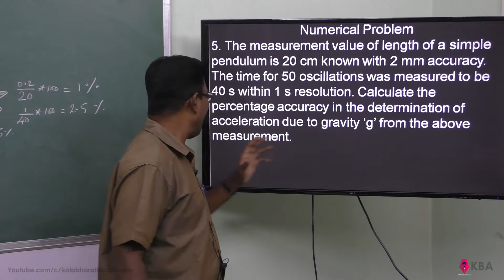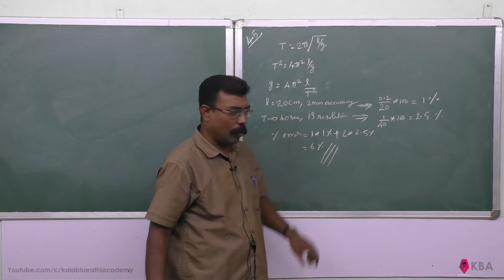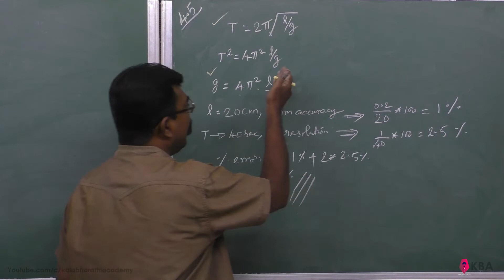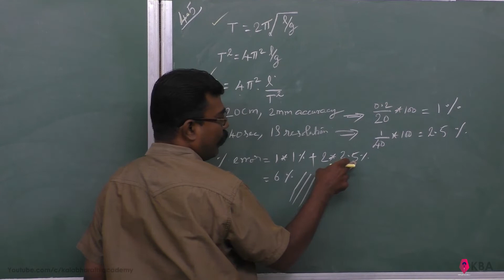32.Physics | Nature of physical world & measurements | Numerical Problem 4.5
The measurement value of length of a simple pendulum is 20 cm known with 2 mm accuracy. The time for 50 oscillations was measured to be 40 s within 1 s resolution. Calculate the percentage accuracy in the determination of acceleration due to gravity ‘g’ from the above measurement.